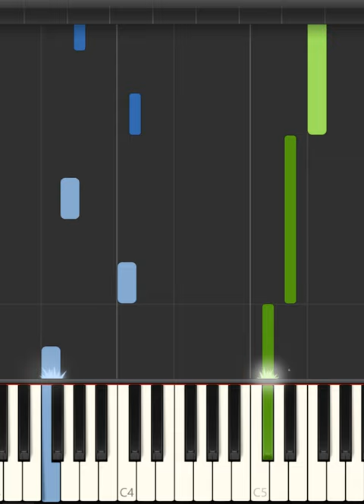BabyTV - Bath Tubbies Theme Song Piano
In this easy piano tutorial, we'll learn how to play this BabyTV Bath Tubbies Theme Song Piano Tutorial. This fun song is perfect for beginner piano players and is sure to get you smiling!

If you're looking for a fun and upbeat piano song to learn, then look no further! In this tutorial, we'll teach you how to play this BabyTV Bath Tubbies Theme Song Piano Tutorial with easy steps and a simple piano melody. Ready to start playing? Let's get started!

Visit @nanopiano1014 for the complete Piano Tutorial!